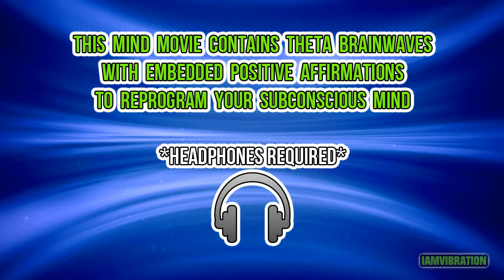Law Of Attraction Weight Loss Vision Board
Law Of Attraction Students Know That Focusing On A Subject For 68 Seconds Is Enough To Change Vibration And Enhance The Ability To Attract. My Mind Movies Are A Unique Tool That Creates This Focus Easily For Money, Ideas, Opportunities, Connections.

One challenge with lining up your vibration to the frequency of what you desire is maintaining pure focus on what you want, rather than letting your vibration drift back into your habit of thought about what you don't want. Do you know that even a minute of purely focused thought can shift your vibration?

That's why I created this Mind Movie focusing tool. This Mind Movie helps you purely focus on attracting money, ideas, opportunities, and connections.

in just  minutes each day, you will shift your vibration to one of more allowing. With consistent use, your practiced vibration about money, ideas, opportunities and connections will become one of positive expectation. Do you have to consciously think about driving a car? Most aspects are automatic, and it's easy because you've trained yourself through practice and repetition. Creating the life you desire is easier when you train your vibrations to match what you want through practice and repetition. Wouldn't you like it to be automatic that you allow what you want into your life?

To keep your mind and your beliefs fully focused on success, we recommend that you set aside some time a minimum of 2 times daily to view these Mind Movies. With dedication to reprogramming your mind and using the law of attraction, you will consistently achieve success in all areas of your life, manifest your dreams into reality, and be someone who just naturally attracts success and opportunity.